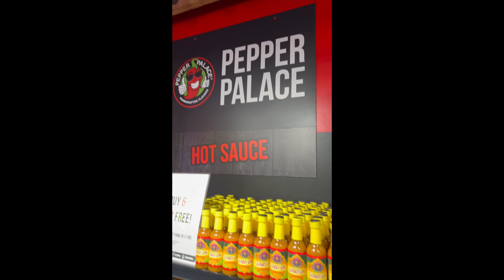Distillery District in Toronto, Canada. April 2024